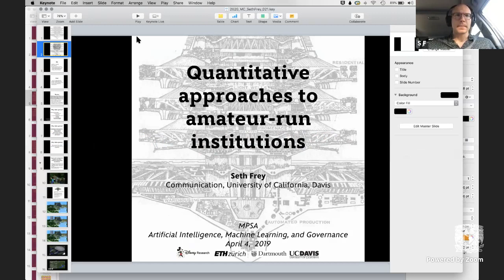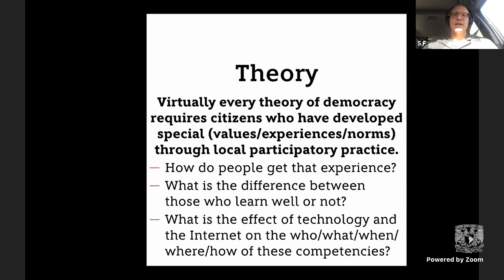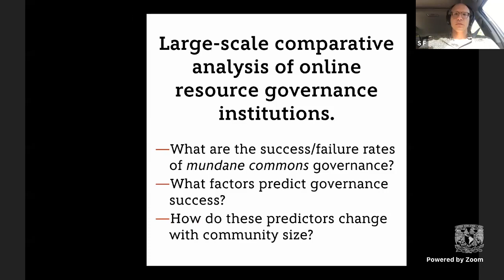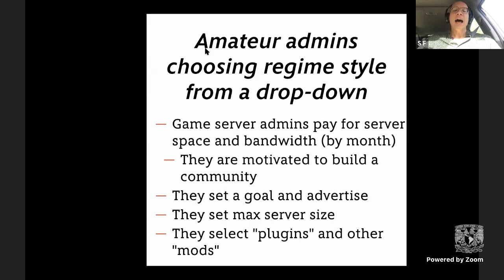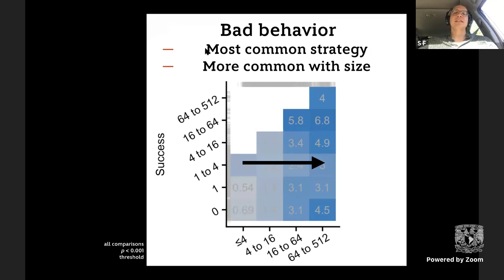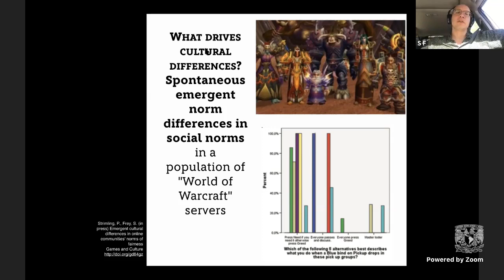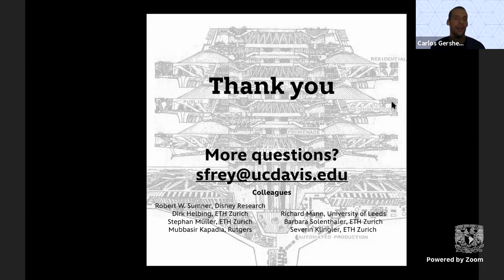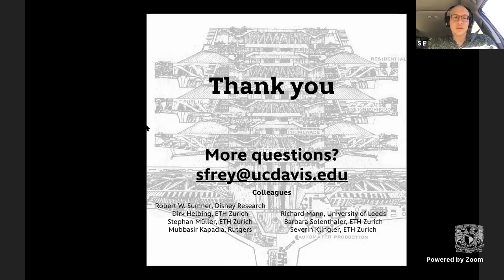Introdución a la Complejidad